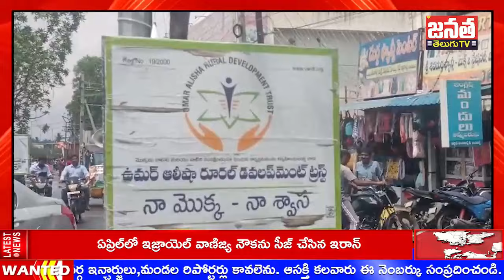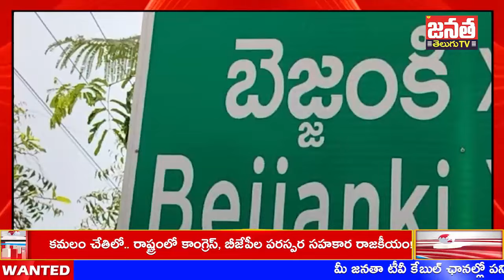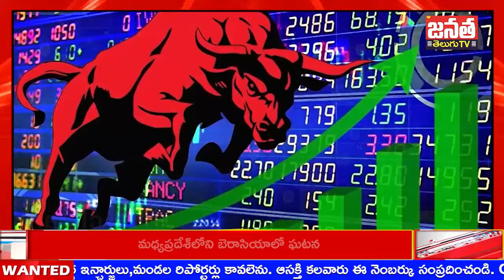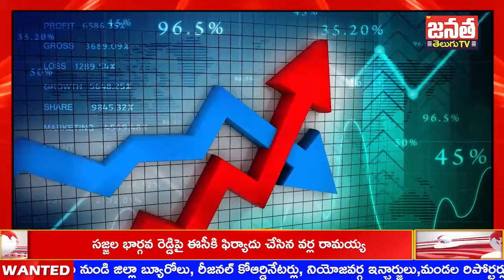NEWS BULLITEN 10-05-2024 | Mi Janata Tv Telugu